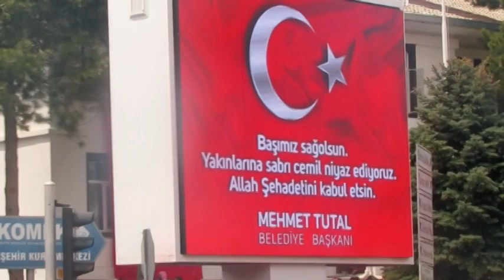ŞEHİT JANDARMA UZMAN ÇAVUŞ İSMAİL CESUR